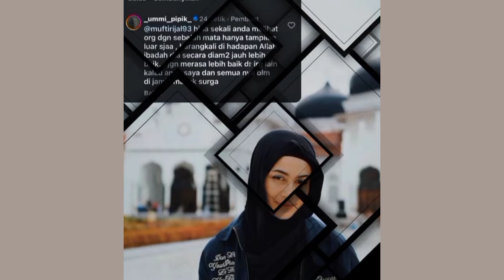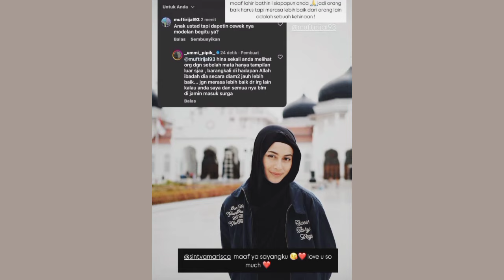UMI NAIK PITAM !!! Sintya kena senggol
Umi naik pitam,ada yang menyenggol Sintya Marisca di akun Instagram Umi Pipik dengan kata-kata yang tidak sopan.
Umi sudah menganggap Sintya seperti anaknya sendiri,seperti halnya Abidzar.
Umi tentunya membela jika ada yang menyakiti Sintya